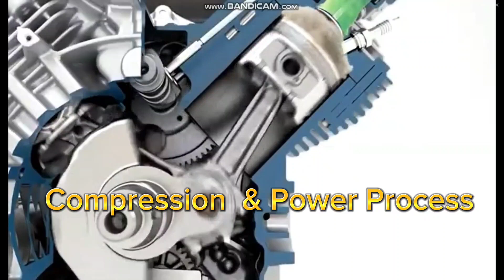IC Processing Setups..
The process of an internal combustion engine (IC engine) can be described in a professional and technical manner as follows:Intake Stroke: The engine draws in a mixture of air and fuel through the intake valve as the piston moves down the cylinder. This creates a combustible mixture in the combustion chamber.Compression Stroke: The intake valve closes, and the piston begins to move back up the cylinder, compressing the air-fuel mixture. This increases its pressure and temperature.Power Stroke: When the air-fuel mixture is at its maximum compression, a spark plug ignites it (in the case of a spark-ignition engine), or it is auto-ignited by the high temperature and pressure (in the case of a compression-ignition engine, like a diesel engine). This rapid combustion of the mixture forces the piston down, generating power.Exhaust Stroke: After the power stroke, the exhaust valve opens, and the piston moves back up the cylinder, pushing the burned gases out of the cylinder and into the exhaust system.